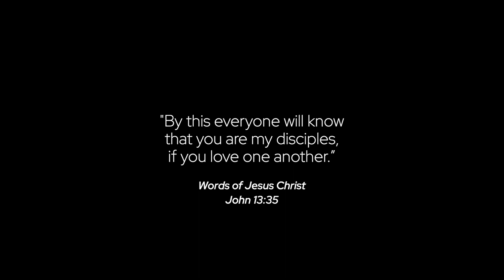Discipleship - Mark Dupuis | Within Series | S01E01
This is Mark Dupuis's faith story. His journey started at Grant Memorial with the commitment of others to invest time and love in his life, spurring Mark to the Christian ministry.
This video series features heartfelt testimonies from various individuals with diverse backgrounds at Grant Memorial. They share how God's transformative power has touched their lives through the church. These narratives reveal a common spiritual awakening and growth thread, transcending age, ethnicity, and life experiences.